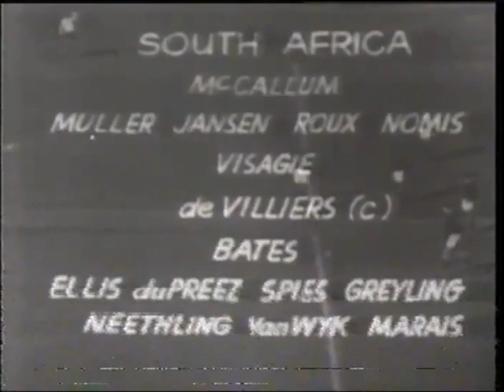1970 - South Africa vs New Zealand, 1st Test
South Africa 17 - 6 New Zealand
Loftus Versfeld Stadium, Pretoria
25 July 1970